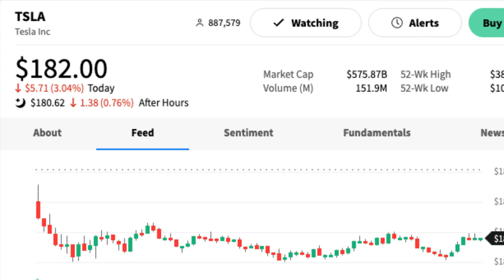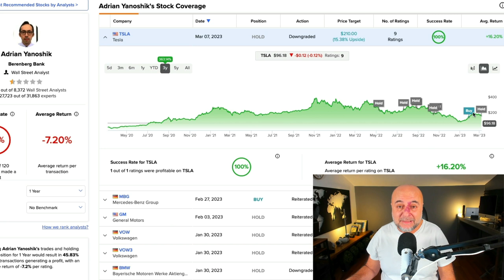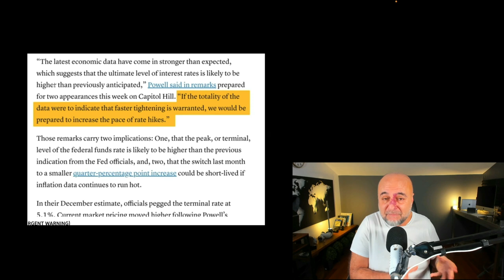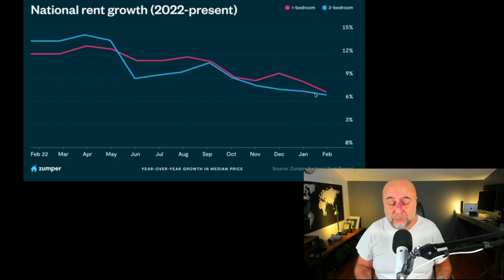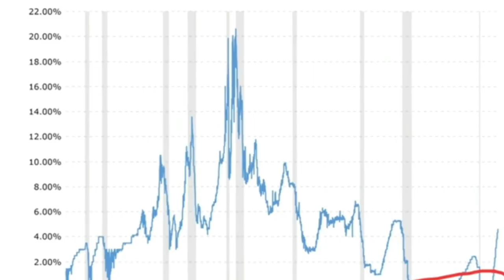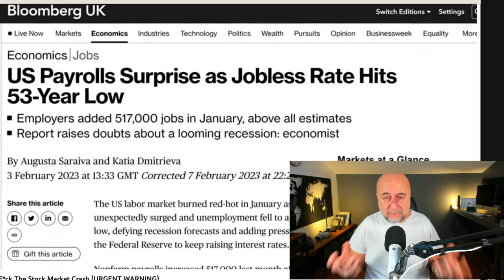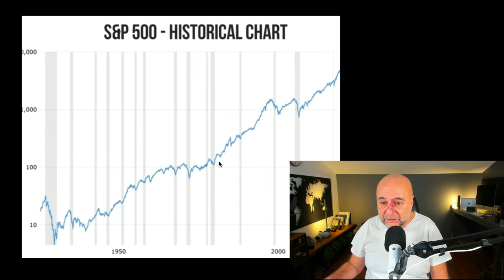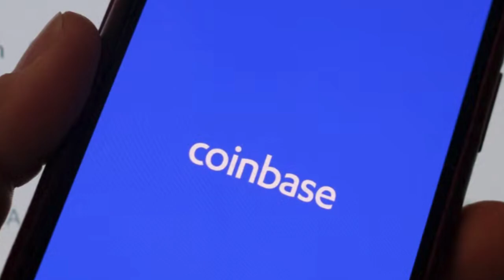Wall Street Borsasında Dönen Şarlatanlıklar!